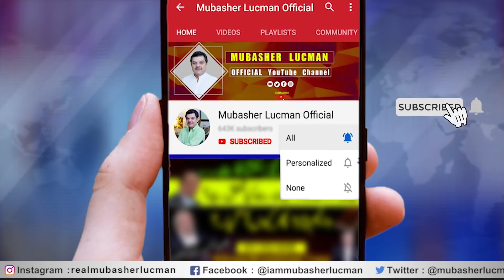The Games of Thrones May Start from Punjab | Get Ready NOW !!!